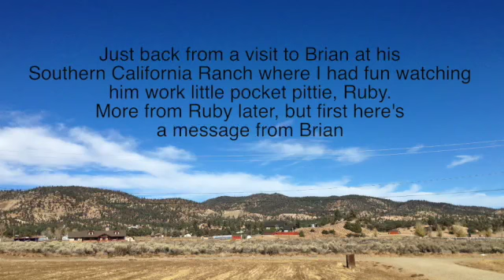Brian Agnew The Balanced Dog and Lucas Agnew Workshop UK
The Lucas Agnew Workshop UK is from  6-9 July 2017
at the Dog Trouble Centre, Birchin Inhams Farm, Heathlands Road, Wokingham, Berkshire